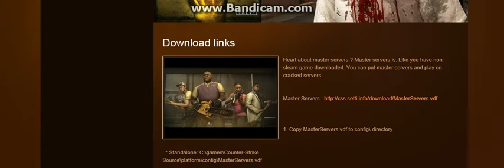Left4Dead2 Offical Website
Hey guys. Saw me video ?

 For Cracks and more !